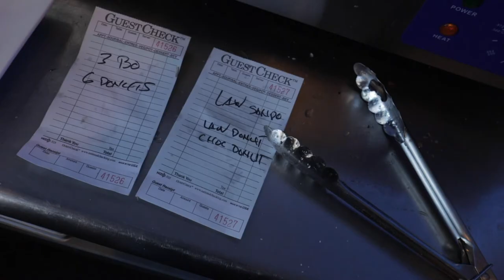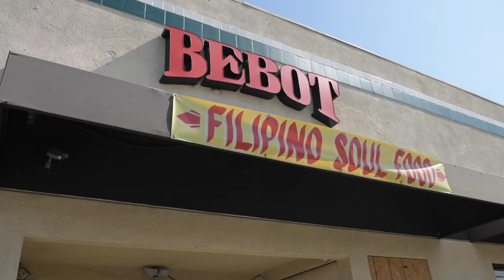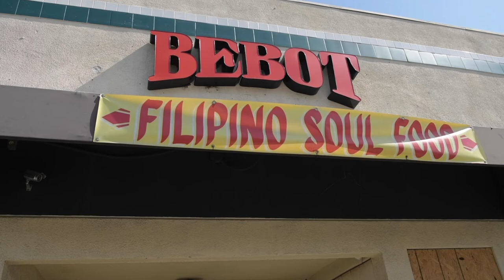Side StrEATS: How Filipino fusion pop-up, Corner Stoop, rose from the ashes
This is The Corner Stoop, a Filipino-owned catering business that usually pops up Fridays at Lord Windsor Coffee on the corner of Third Street and Cerritos Avenue in Long Beach.

Executive chef and owner Carissa Dintemann launched her business with hopes of exposing more people to Filipino food.